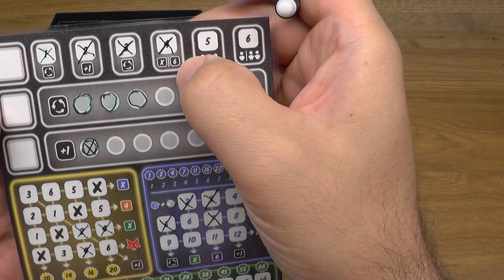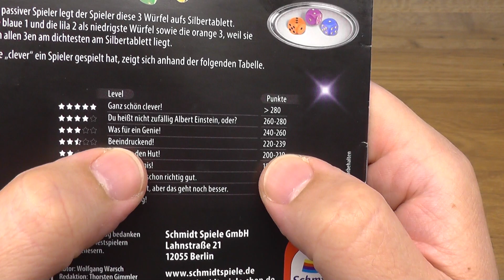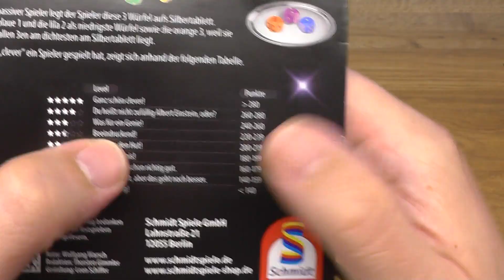Stefan spielt... "GANZ SCHÖN CLEVER"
27:11 - Fazit

Kritik & Anregungen sind willkommen. Falls Ihr Fehler in meinen Erklärungen findet, hinterlasst mir bitte einen Kommentar mit Zeitangabe, damit ich das verbessern kann.

Weitere Infos zu dem Spiel gibt es hier:
- BoardGameGeek: